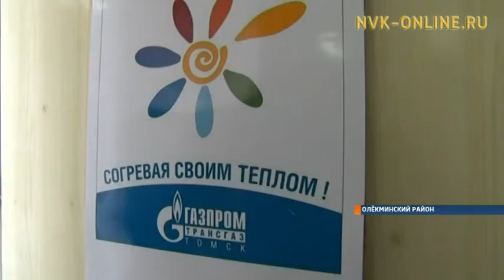Ход строительства Сила Сибири в Олёкминске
В Олёкминске состоялись встречи представителей «Газпром трансгаз Томск» с местными властями и общественностью. В районе сегодня ведут прокладывают трубы мегапроекта «Сила Сибири». На какой стадии находятся работы? Как договорились о помощи газовиков Олекминску в социальных вопросах и проблемах? И будут ли привлекать местные кадры для «Силы Сибири».